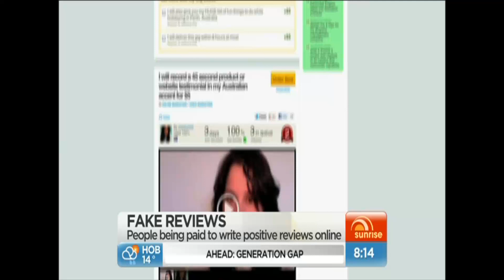Weekend Sunrise on 7: Noodlies & CNET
Noodlies sydney food blog and CNET talks about ethics and paid reviews